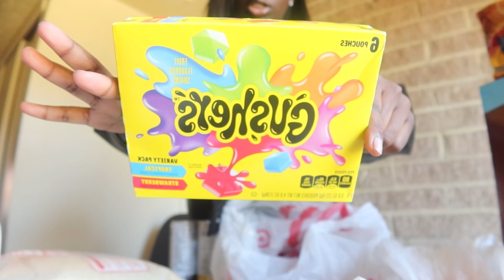[ WEEK IN MY LIFE but make it L0st files 🫧🪡🎧🌟 ] got BRACES??? target runs, ig pictures + more ੈ✩‧₊˚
hey hey it’s me again, i’m glad you’re here :)

amazon storefront-

time stamps ✿

about me-
✿ age- 20
✿ birthday- June 18
✿ live- columbus, oh
✿ major - psychology
✿ film with - cannon G7X mark iii